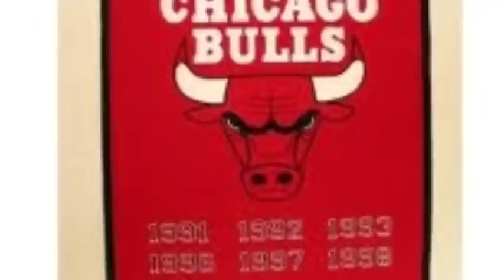The Nintendo Way Is The Right Way: The PMK Reporter 30th Report